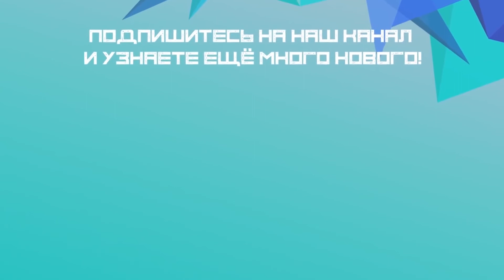Fearless -Jet Li Official trailer